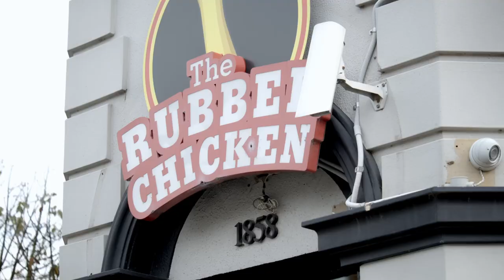The Rubber Chicken - A fun comedy and live music venue in South Melbourne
The Rubber Chicken is a unique comedy pub and live music venue in the heart of South Melbourne. Comedian David Hughes talks about the venue and why it's one of the best comedy venues in Australia.

The Rubber Chicken hosts Melbourne International Comedy Festival shows, Battle of the Bands, and supports live entertainers through weekly open mic nights. Our restaurant features the classic pub grub, as well as more exotic dishes like Jerk Chicken and pulled pork tacos, to name but a few.

Staff are all live performers themselves, ensuring that you'll have a fabulous time, whether you're in for a drink or a whole experience.